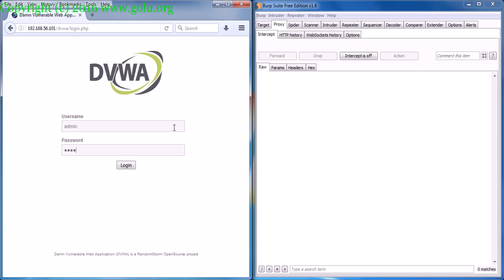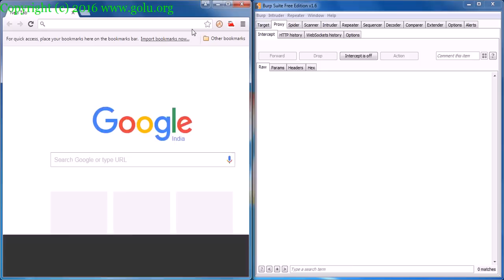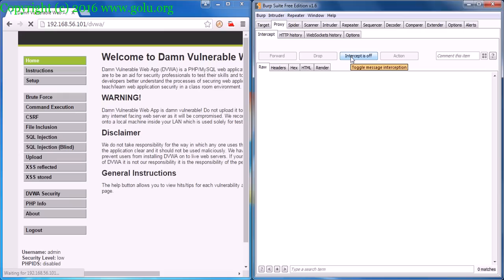OWASP DVWA BURP SUITE | Session Hijacking Tutorial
OWASP DVWA BURP SUITE | Session Hijacking Tutorial. This test is to check whether the cookie can be reused in another computer during the login phase. The server maintains the user state between any client and itself by exchanging the cookie for each request-response between them. If this unique identifier is not removed from the state table of the web application server when user tries to login the same account from another computer then any request subsequent to the user login will be happily serviced by the web application.